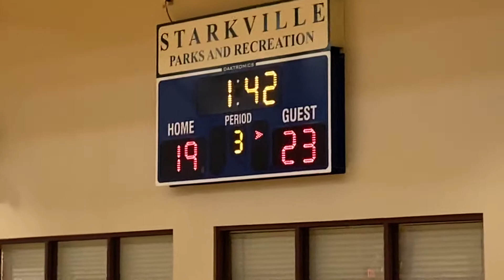1/16/20 (SAY) 3rd qtr Josh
CNB MEDICAL vs DAVE’S DARKHORSE TAVERN
FINAL— 35-27